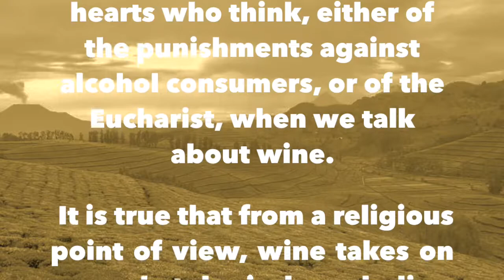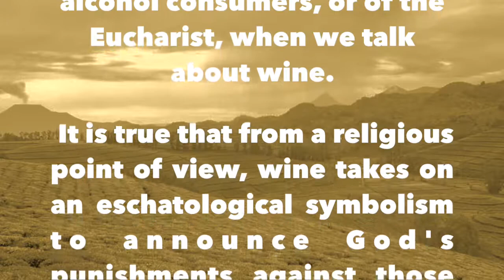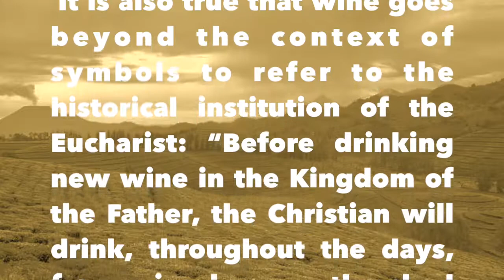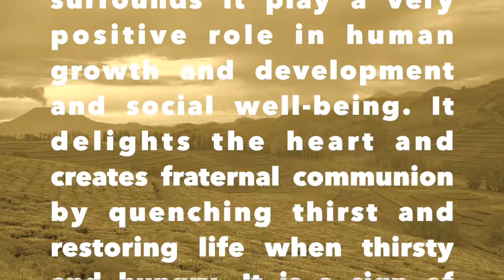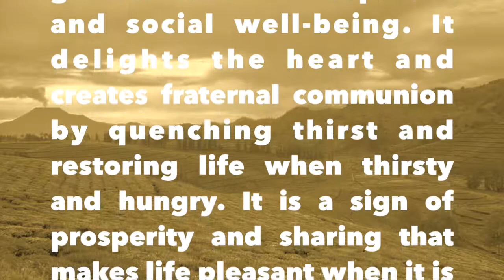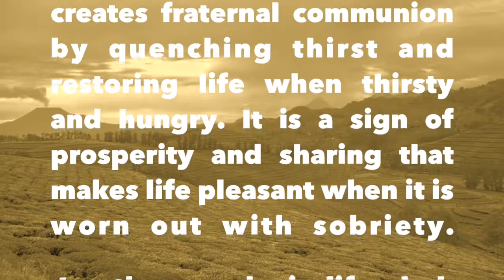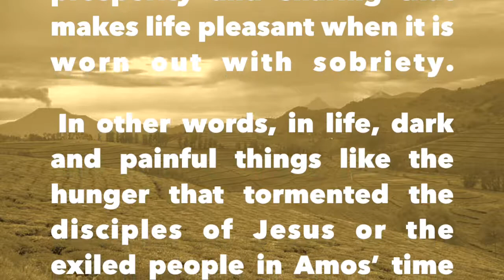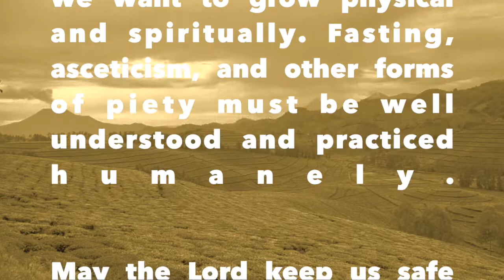Dominican Friars in Rwanda "New wine will flow!” Father Cyprien OP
Dominicans in Rwanda
Gospel Meditation, Saturday, 13th week in ordinary time 2020
"New wine will flow!”

 The prophet Amos and Jesus assure that the new wine should flow "in those days" when "the Bridegroom is with the wedding guests" (Amos 9:13; Mt 9:15). This can hurt sensitive hearts who think, either of the punishments against alcohol consumers, or of the Eucharist, when we talk about wine.

 It is true that from a religious point of view, wine takes on an eschatological symbolism to announce God's punishments against those who offend him. They risk drinking from the cup of divine anger. Religious symbolism also underlines the new covenant concluded in Jesus as a "new wine" which is a sign of the joy achieved by the coming of the Messiah.

 It is also true that wine goes beyond the context of symbols to refer to the historical institution of the Eucharist: “Before drinking new wine in the Kingdom of the Father, the Christian will drink, throughout the days, from wine become the shed blood of Christ ”(LÉON-DUFOUR & Cie).

 However, the evocation of the word "wine" by Amos and by Jesus in today's readings also conveys a message particularly relevant in the reality of everyday life. Wine, everything that goes with it, and the protocol that surrounds it play a very positive role in human growth and development and social well-being. It delights the heart and creates fraternal communion by quenching thirst and restoring life when thirsty and hungry. It is a sign of prosperity and sharing that makes life pleasant when it is worn out with sobriety.

 In other words, in life, dark and painful things like the hunger that tormented the disciples of Jesus or the exiled people in Amos’ time are never lacking, but it is very important to hang on the positive side of events if we want to grow physical and spiritually. Fasting, asceticism, and other forms of piety must be well understood and practiced humanely.

May the Lord keep us safe from alcohol abuse! May the “new wine” of Christ flow abundantly among us!
Father Cyprien NTIBANKUNDIYE, op
Chaîne d’Arts Paraclitus Studio